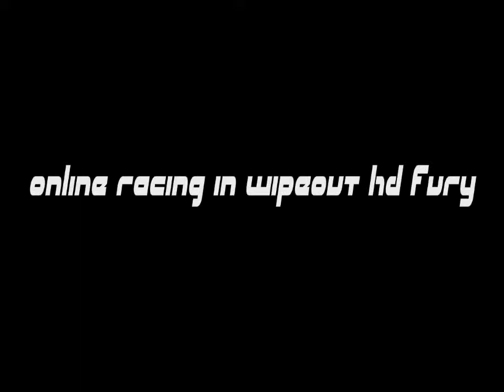A day at the races 8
Just some online racing nothing fancy.